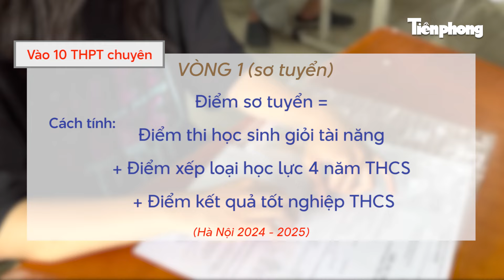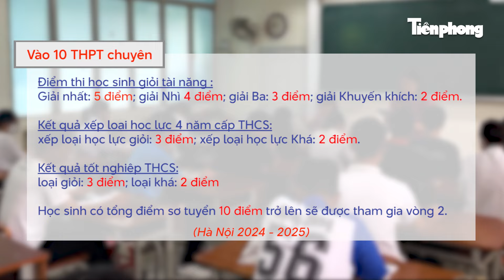Cách tính điểm xét tuyển lớp 10 trường THPT công lập của Hà Nội năm học 2024 – 2025 | Tiền Phong TV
Tiền Phong TV | Kỳ thi tuyển sinh vào lớp 10 trườngTHPT công lập năm học 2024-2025 trên địa bàn thành phố Hà Nội sẽ diễn ra vào ngày 8 và 9/6 với 3 bài thi độc lập gồm ngữ văn, ngoại ngữ và toán. Sau đây là cách tính điểm chuẩn xét tuyển lớp 10 trường THPT công lập, trường THPT chuyên của Hà Nội năm học 2024 – 2025.